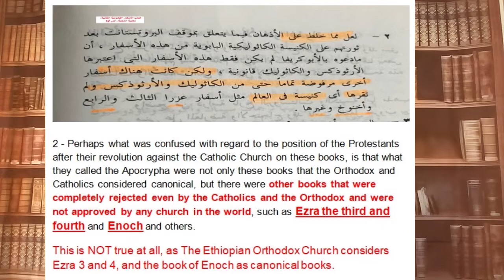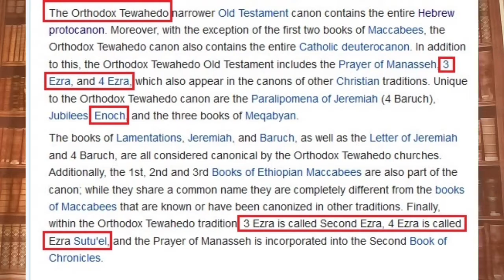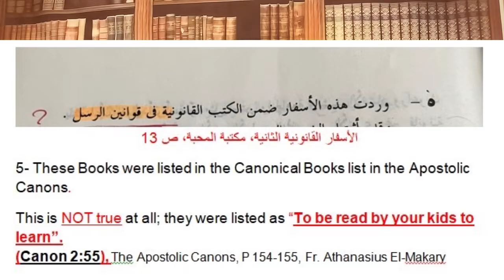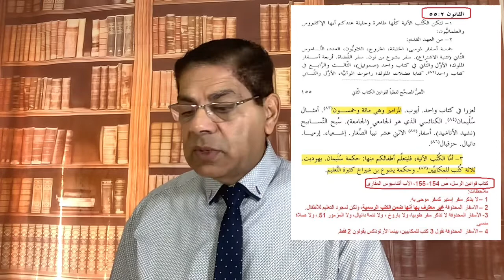131E- Apocrypha books, Ezra's Collection, Is there another collection after him?, Brother Sami Grace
الأخ سامى جريس يوتيوب
Brother Sami Grace YouTube
The second canonical books
The Book of Judith
The Book of Tobit
Wisdom of Solomon
Wisdom of Joshua son of Sirach
Maccabi's
Baruch
Susanna
Psalm 151
Fr. Daoud Lamei
Fr Tardross Yacoub
Fr Ermia Bouless
Pope Shenouda
Archangel Raphael
The Holy Week
The Passion Wekk